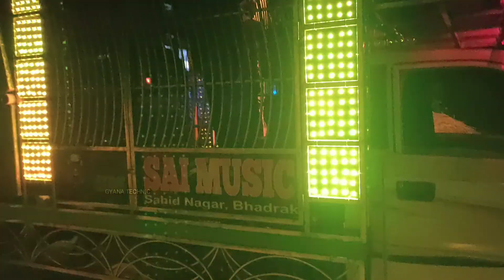DJ SAI MUSIC || BEST OF MIDRANGE DJ SOUND || IN BHADRAK FOR ALL TYPE ROAD SHOW PROGRAM BOOKING NOW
HI FRIENDS I'M GYANA WELCOME TO OUR CHANNELS TODAY TOPIC VIDEO

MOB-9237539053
ADDRESS - AT-SAHIDNAGAR
DIST-BHADRAK, ODISHA, INDIA

BOOKING NOW FOR MARRIAGE PROGRAM ROAD SHOW PUJA BHASANI PROGRAM ALL TYPE OF ROAD SHOW PROGRAM SAI MUSIC
SAI MUSIC PRICE, SAI MUSIC NEW SETUP 2020, SAI MUSIC SATGE SHOW PROGRAM, SAI MUSIC DAY AND NIGHT PROGRAM ETC

FRIENDS OUR CHANNELS WHATSAPP NO-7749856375
FOLLOW ME ON INSTRGRAM - @gyanabhai1